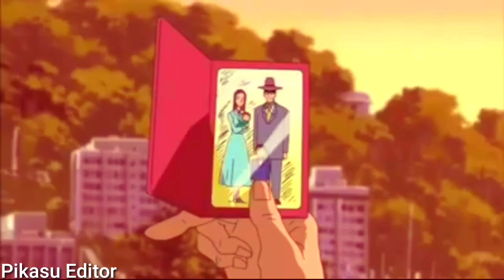SHINCHAN BADNAM GABRU (BASED ON SHINCHAN MOVIE)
Hello🤗

kyo ki shinchan panti jaturi h re baba😂